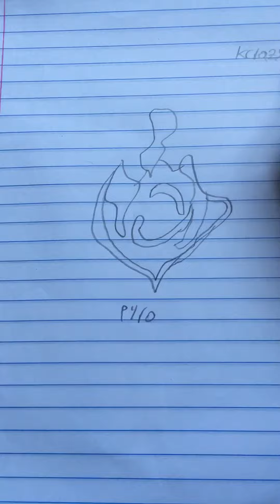Genshin impact fanart of pyro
Just saw the xbox+bethesda games showcase, they knock it out of the park as usual.